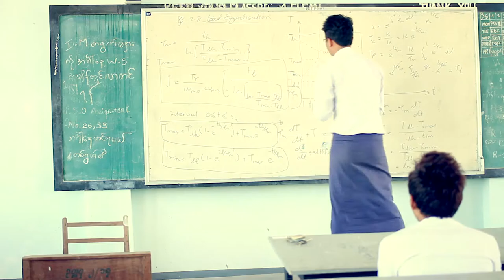Pepsi funny Commercial by Technological Students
Created by-Kaung Khant Soe